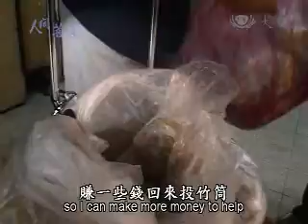20110214《人間菩薩》滴水成河 粒米成籮-基隆區:林麗雲師姊(1741)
滴水成河 粒米成籮
【基隆安樂區香積】
林麗雲(慮耕)師姊